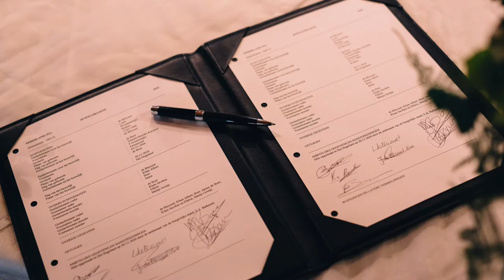Bruiloft Louis en Yasmin 💍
Daar is hij dan, onze trouwfilm. Met zoveel liefde kijken we terug naar onze bruiloft.
Super speciaal dat onze zoon er ook al bij is, in mama's buik. Ik ben hier 28 weken zwanger.